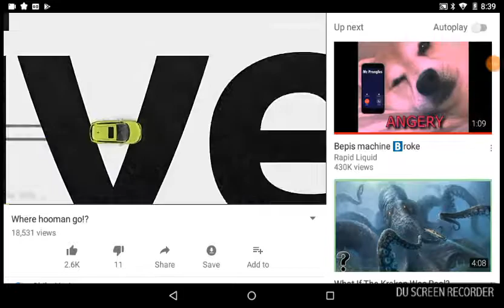Shade reacts to a video that everyone is reacting to for some reason!!!??